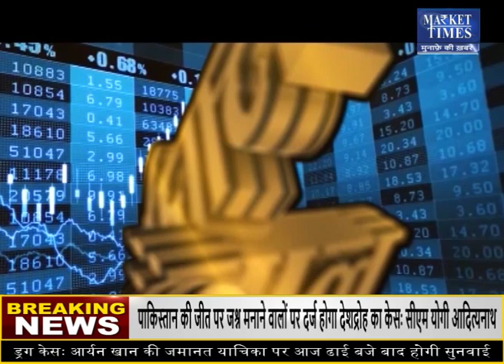कैस्टर होगा दिवाली का बोनस ! Market Times TV